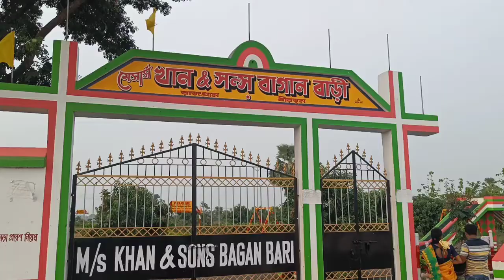Rajgram rajgram_park rajgram_salboon vlog